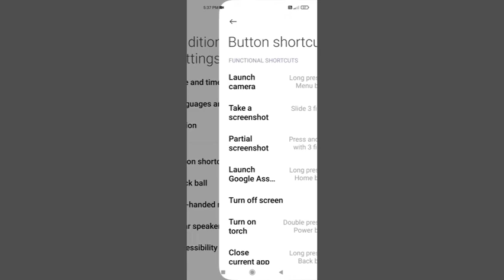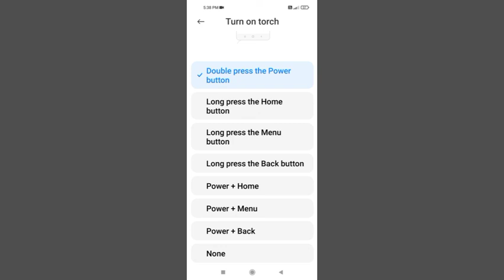Poco C3 Turn On Torch Power Button